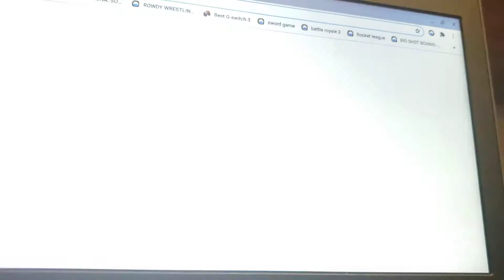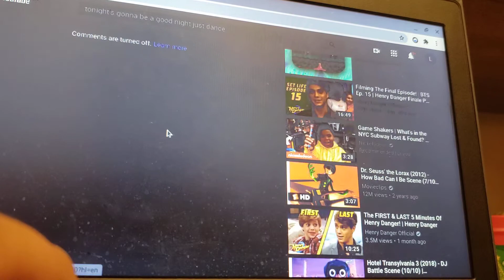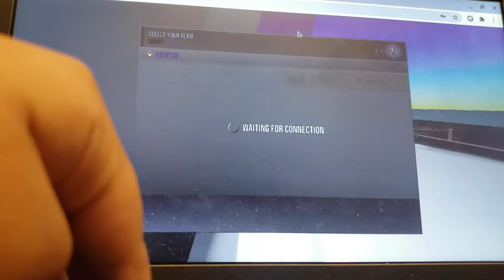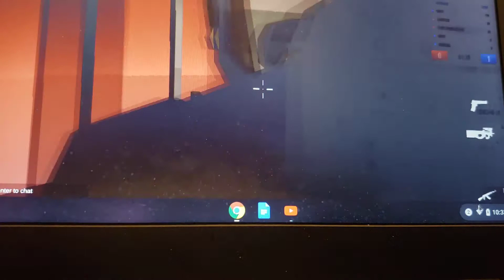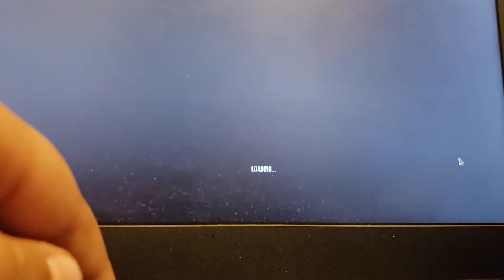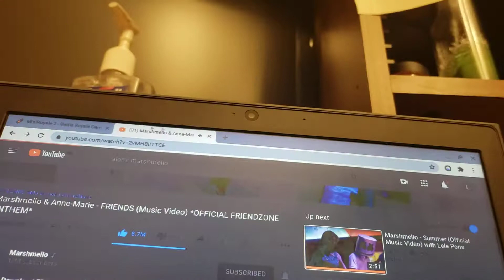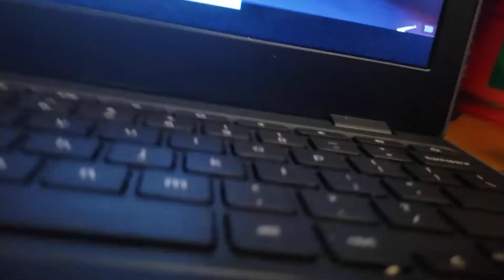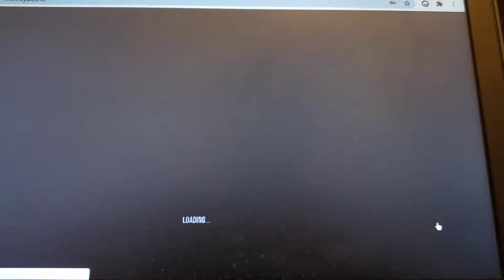Playing Mini royale 2 on my Dad's 👨 birthday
Join us on a wonderful moment of Mini Royale 2, but not such a wonderful moment when we find out that Chadwick boseman/Black panther dies today on August,29 2020.
Chadwick dies at the age of 43 by Cancer. :(
But we have more exciting news about my dad, today is my dad's birthday :).